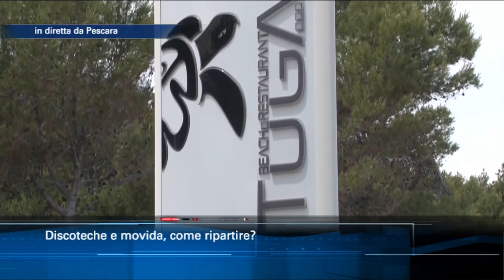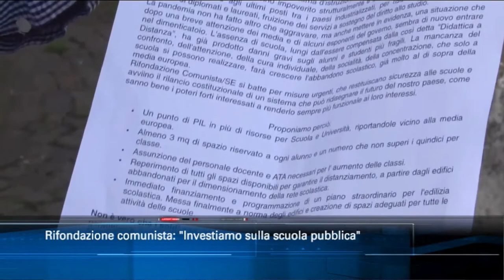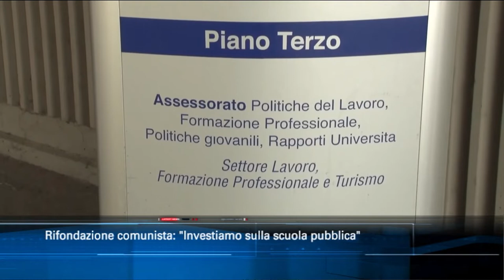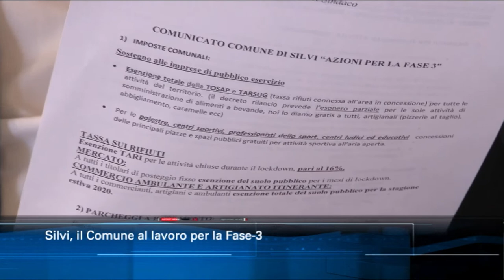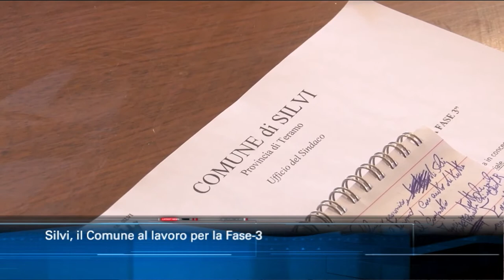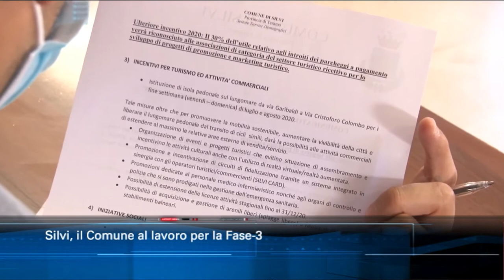TgSei edizione delle 14 di sabato 13 giugno 2020